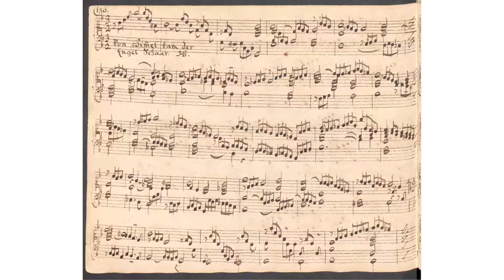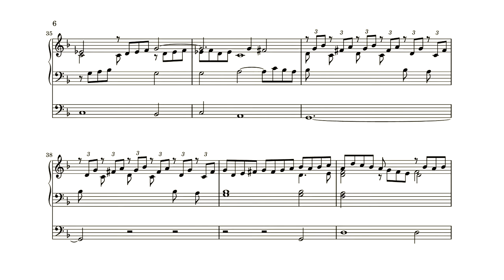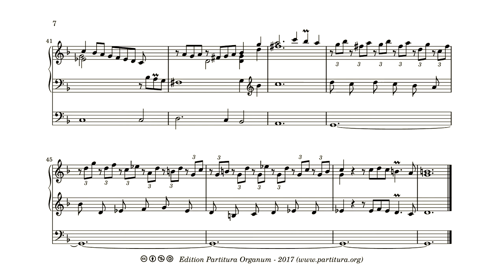Johann Heinrich Buttstett, Vom Himmel kam der Engelschar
Buttstett wrote a fine prelude to “Vom Himmel kam der Engelschar”. It start with a solo line that goes up in rapid notes and then descends in a flowing line to the lower g. Perhaps Buttstett had the same idea as Bach in BWV 607 and wanted to depict the angels flying down from above. Fact is that in the rest of the piece the accompaniment flows up and down and it easy to image the angels hovering above the fields and the shepherds. The choral melody is played twice. Once in the soprano voice, and once in the bass voice.

The recording was made with the Hauptwerk software and the sample set of the Schnittger organ in Steinkirchen, made by OAM.